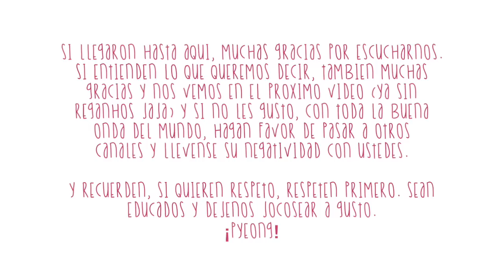Oops, hicieron enojar a Gisela... [Haters gonna hate, hate, hate...] ♥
Pues nada, esto pasa cuando le colman la paciencia a uno...cabe aclarar que no hablamos de toooodos los que nos ven, obvio hay Pedacitos de Kimchi que amamos y nos caen increíble y por quienes seguimos haciendo videos, así que nada, sólo queríamos sincerarnos un poco :)

¡Hola!

G+D